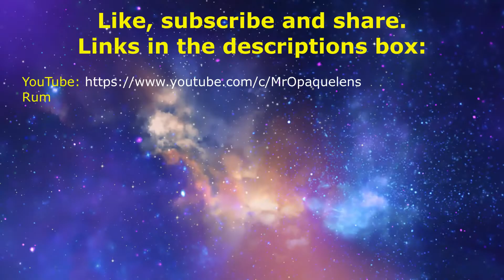Fishy Rishi and the very Un British Coup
In this episode Niall is on El Zonte Beach, El Salvador chatting about the recent very un-British coup that brought Rishi Sunak into 10 Downing Street. Is it a grand conspiracy, a cock-up or even a double edged sword?